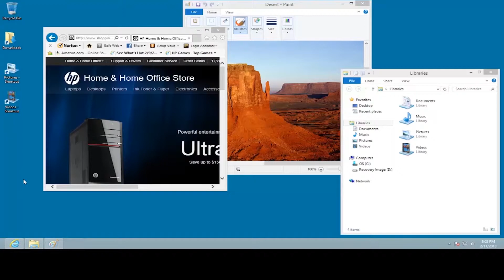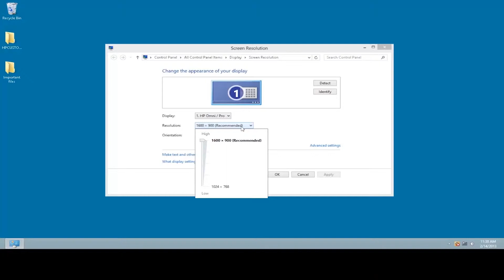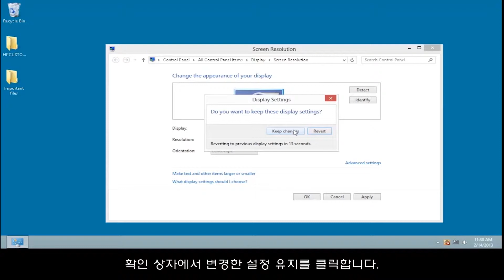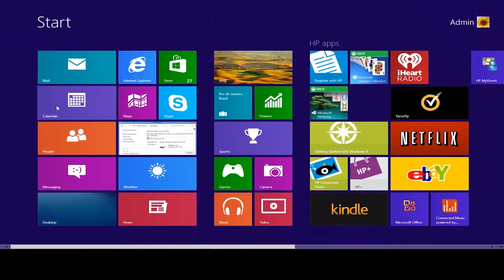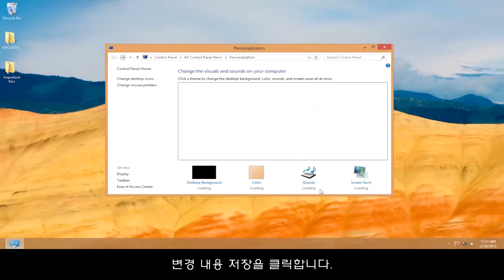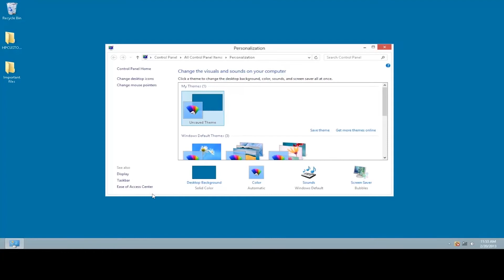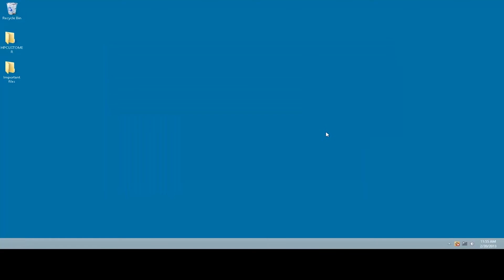HP PC에 설치된 Windows 8.1에서 화면 이미지 변경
Windows 8.1 시작 화면 및 데스크톱 화면을 필요에 따라 사용자 정의하는 방법을 알아봅니다. 사용자는 디스플레이 해상도, 배경, 화면 보호기 외에도 타일과 데스크톱 항목의 모양을 변경할 수 있습니다.